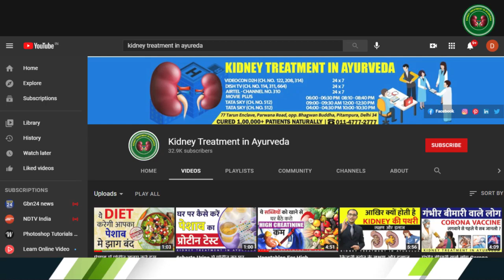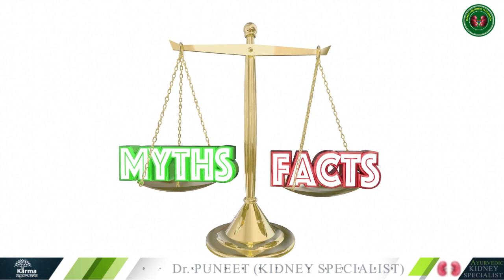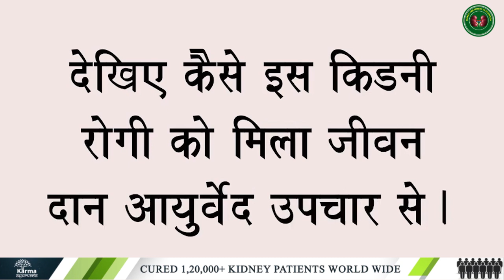क्या सिर्फ डायलिसिस ही है ख़राब किडनी का इलाज | Kidney Treatment In Ayurveda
You are welcome to Kidney Treatment in Ayurveda, a YouTube channel. Here, we share necessary information related to kidneys. Today, we are here with some facts linked with dialysis.

You might have heard that dialysis is the only way to treat kidney disease.

Dialysis is not a treatment, a surgical method to eliminate accumulated waste from a kidney patient's body. It is an artificial process to cleans the dirt from a patient's body and blood.

Dialysis is the only cure for kidney disease is a myth.
Ayurveda is the best treatment for kidney patients. Ayurveda is a natural medicament to cure kidney disease without complications. If you want to keep your kidney healthy, include yoga and Ayurveda in your life.

Ayurveda not only keeps your kidneys healthy. But, it works to cure a disease of its root causes. It boosts your immunity, improves metabolism, and prevents many ailments. Suppose you are diagnosed with any kidney disease, no matter chronic or acute, consult Dr. Puneet. He is one of the best kidney specialists who has cured 1,20,000+ kidney patients.

To consult Dr. Puneet, you can visit his kidney care treatment center, Karma Ayurveda, Delhi. Our consultant will contact you in 24 hours.

1- 7 Biggest Myths About Kidney Disease | Myths And Facts About Kidney | Kidney Treatment In Ayurveda

3-Low Protein Diet For Kidney Patients | kidney rogi ke liye diet chart | Low Protein Foods Diet List

कर्मा आयुर्वेदा भारत में सबसे प्रसिद्ध किडनी देखभाल संस्थानों में से एक है। उपचार के हमारे प्राकृतिक तरीके कृत्रिम एलोपैथिक अस्थायी समाधान हैं। हमारे पास अतीत में 100% सफलता का इतिहास रहा है।